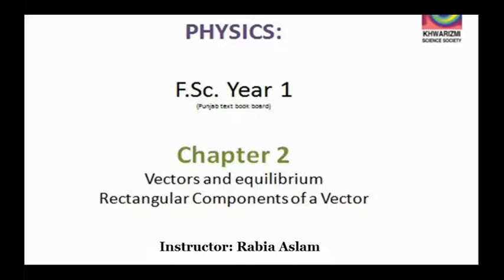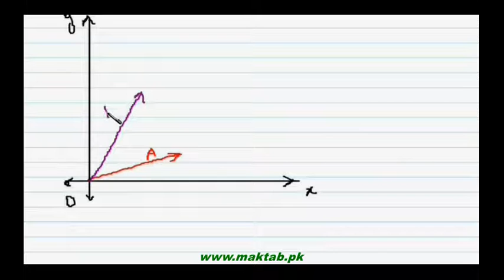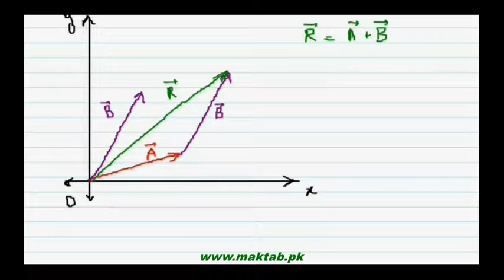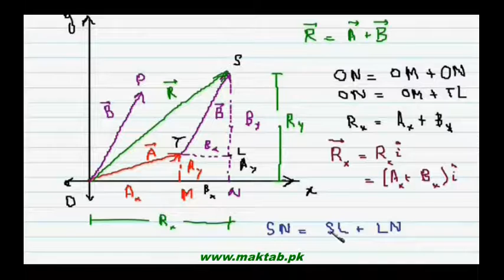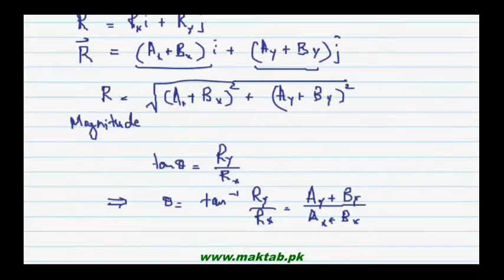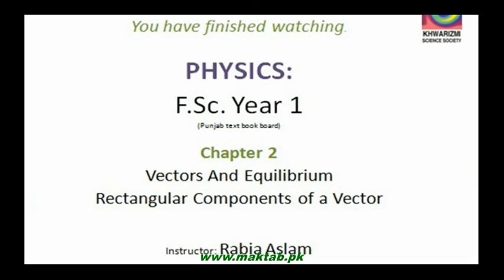FSc Physics Book1, CH 2, LEC 4:Vector Addition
This video lecture from Vectors and Equilibrium  (F.Sc. first year physics) In this lecture, you will learn how to add vectors given their components and its usefulness. Find more e-learning material and educational video lectures in Urdu at maktab.pk. These videos are free to use for promotional and commercial purpose by keeping the credits to Maktab.